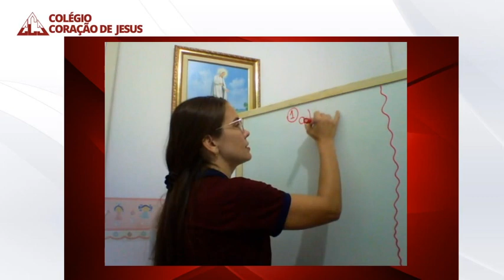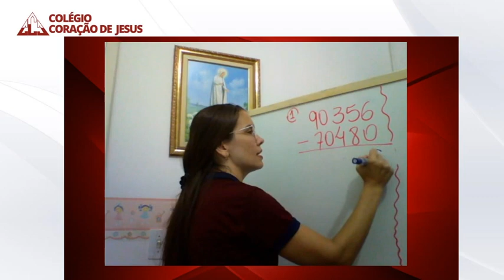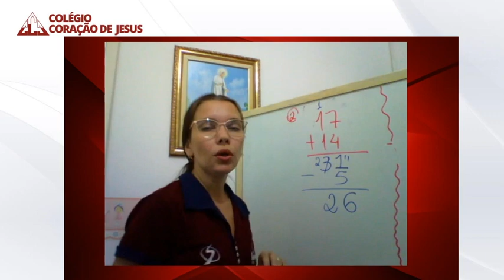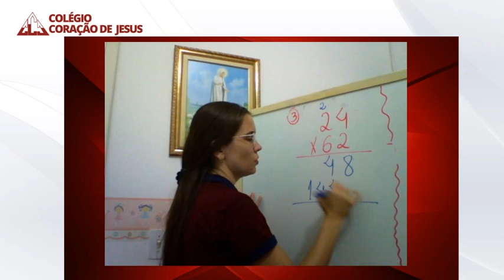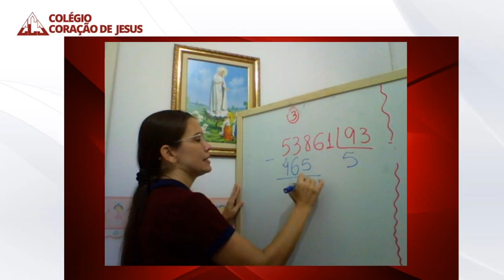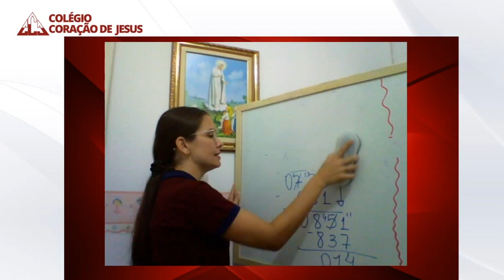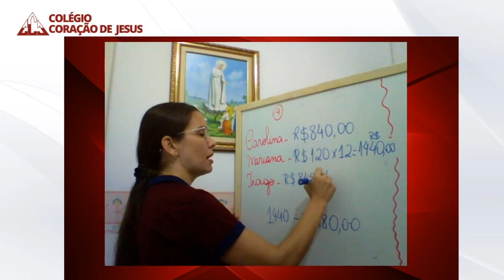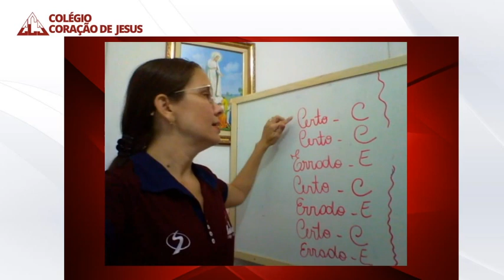5º ano, Matemática, vídeo 2 CORREÇÃO 20 4 2020